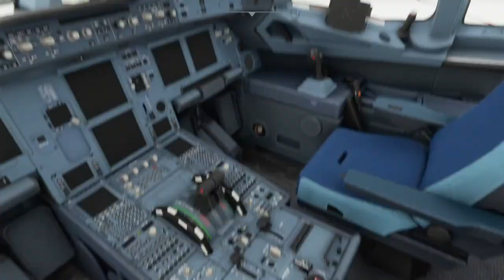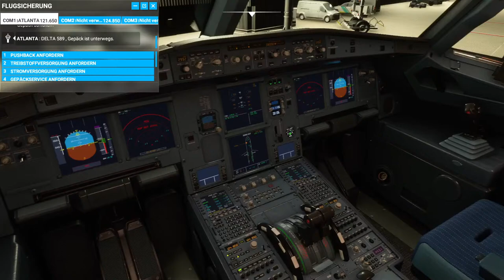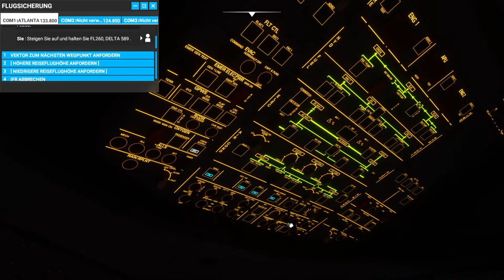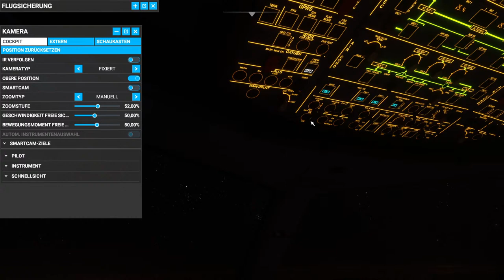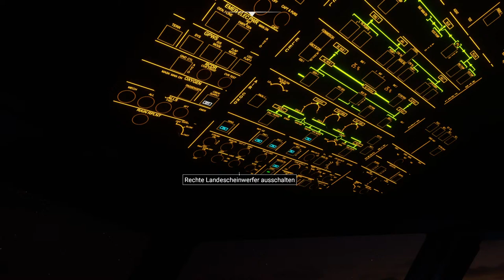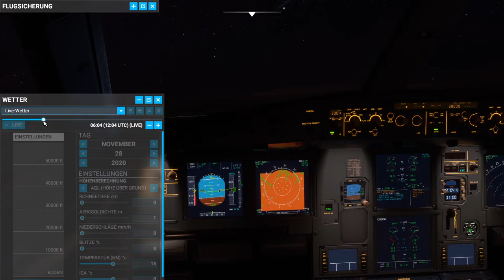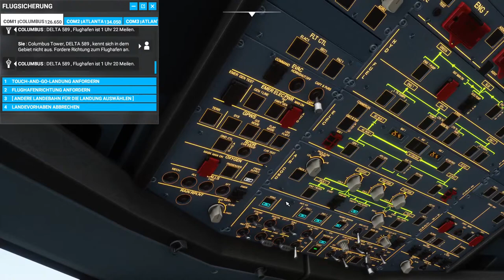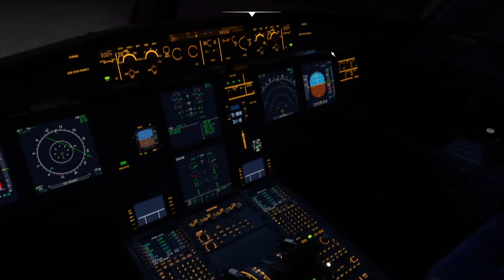Atlanta - Dallas | Microsoft Flight Simulator 2020 | USA World Update | Deutsch, German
Halloo!

Heute fliegen wir passen zum neuen USA World Update des MSFS2020 von Atlanta nach Dallas!

Dieser Flug wird in einer A320neo der Fluggesellschaft Delta durchgeführt.